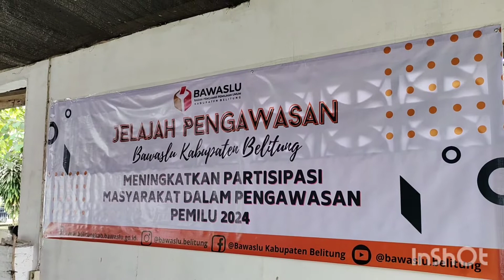JELAJAH PENGAWASAN ,Bawaslu KAB Belitung,Pembukaan By Ketua : HEIKAL FACKAR, L.C#belitung#bawaslu